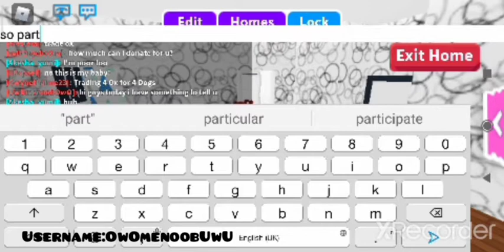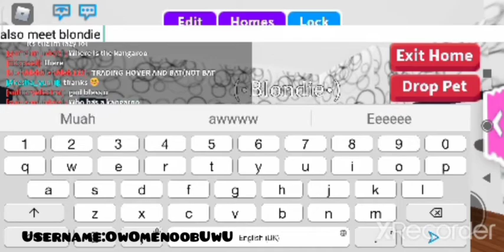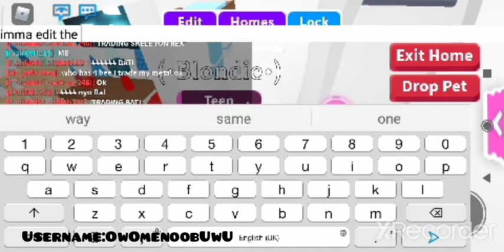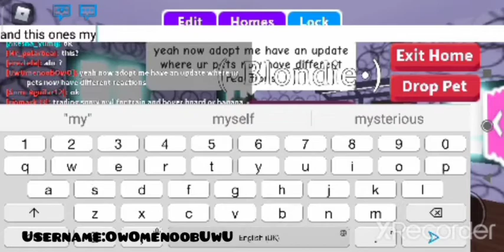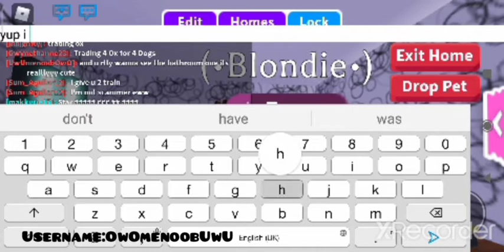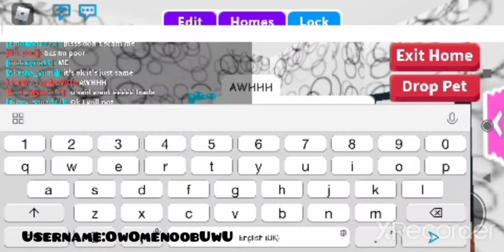New Pet reaction update in Adopt me! | I learned how to edit! :D